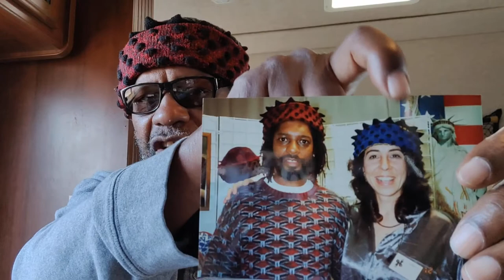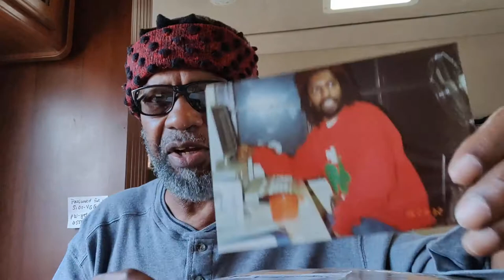From Me Gullah People(s)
DaBrother has received via USPS (Priority Mail 2-Day) his De New Testament (Scripture).

Crypto Currency /BitCoin CONTRIBUTIONS:
722fce22-5e9f-42fc-a378-2da90f5d267a